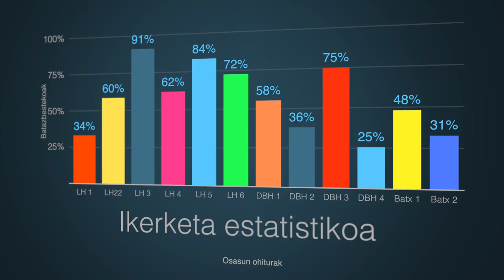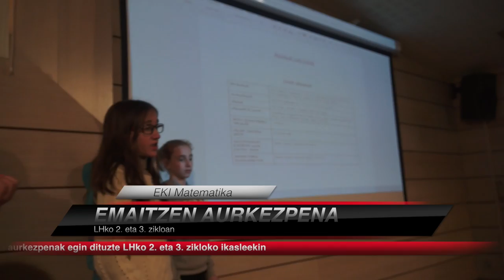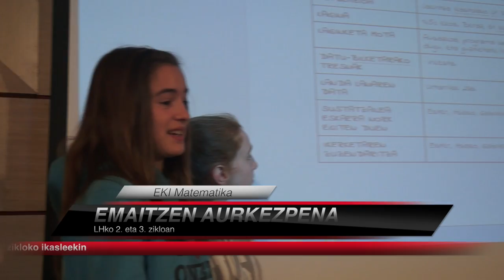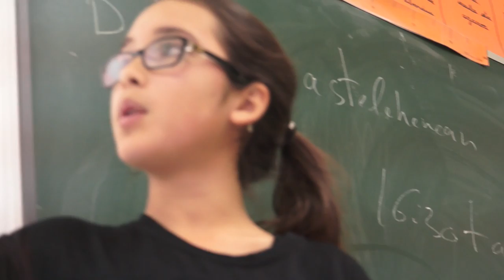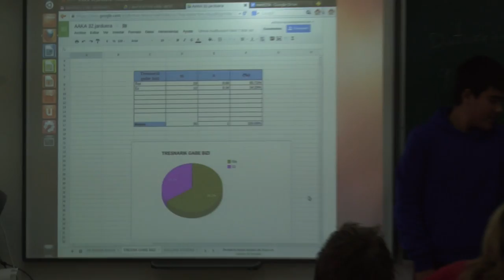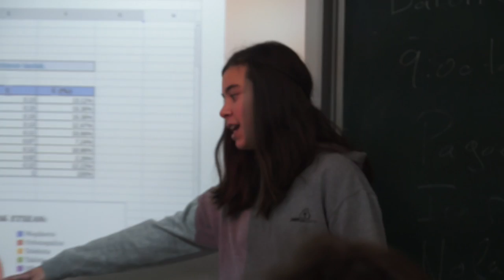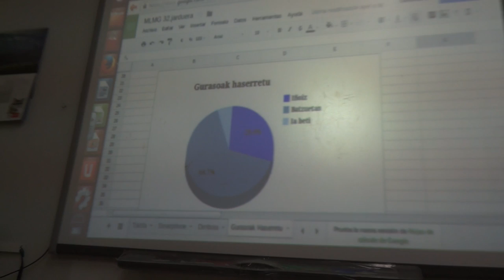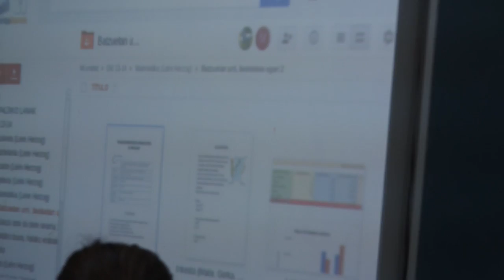Mate DBH1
DBH 1eko ikasleek EKI proiektua garatzen ari dira eta ikerketa estatistiko ezberdinak burutu dituzte 2. hiruhilekoan. Amaitu duten honetan, egindako lan bat edo beste argitaratzea dagokigu.